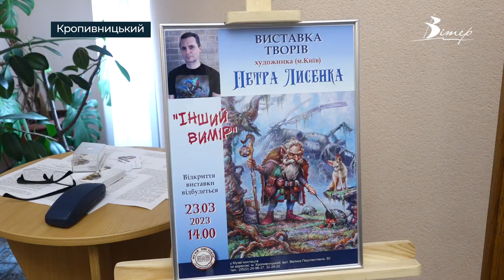Картини художника, в якого недавно купив роботу Кличко, привезли у Кропивницький | телеканал Вітер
Виставку картин Петра Лисенка про війну у стилі фентезі під назвою “Інший вимір” презентували у Кропивницькому. Одну з робіт цього циклу,  “Рускій воєнний корабель” -  купив і київський міський голова Віталій Кличко. Що зображено на полотнах, та який вони мають сенс - дивіться у сюжеті “CBN”.